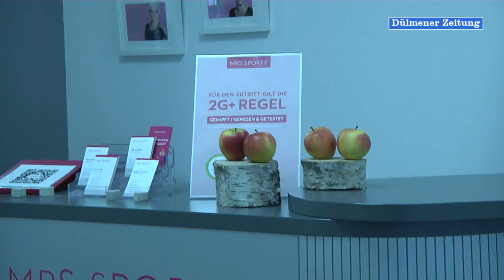Corona-Regeln in Dülmener Fitness-Studios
Die Fitness-Studios in Dülmen erleben normalerweise zum Anfang des Jahres einen Boom. Doch die Corona-Pandemie erschwert hier das Leben. Der Verein für Medienarbeit hat sich einmal umgesehen. Sein Lokalvideo ist im Youtube-Kanal der DZ zu finden.